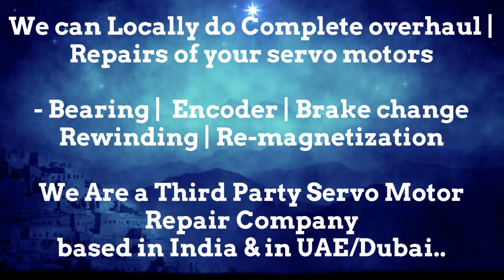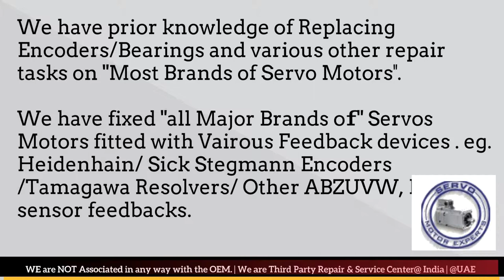Hermle CNC Service Servo Overheat Fault, servo Trip, Drive Shutdown, Motor Encoder Wiring, Resolver